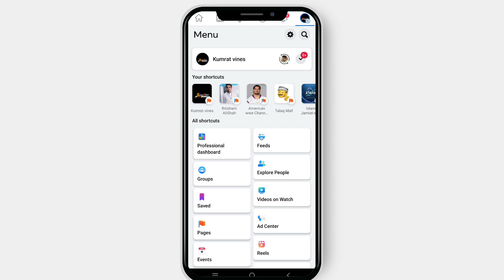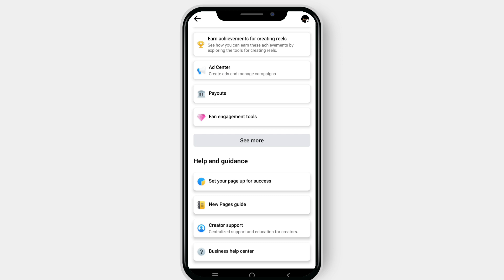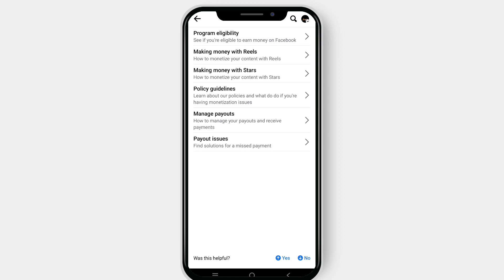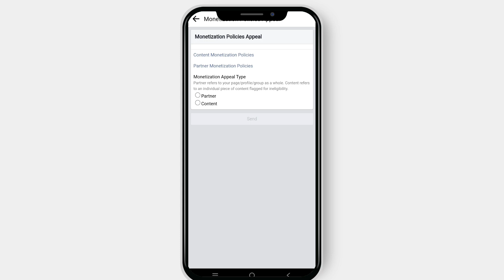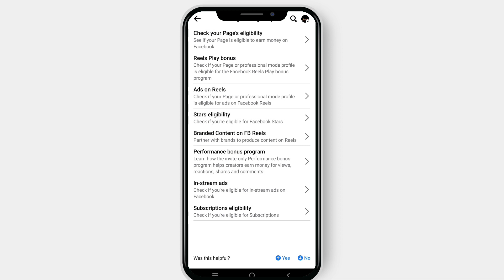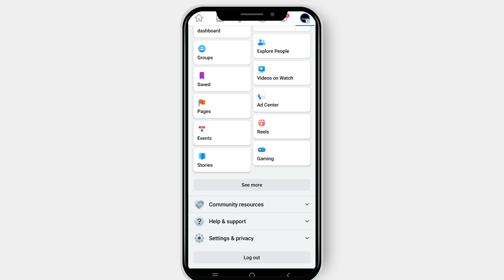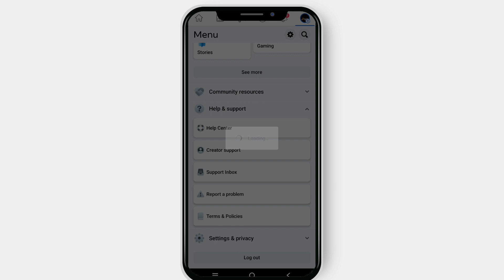Facebook Monetization Biggest Update | Facebook New Update 2023